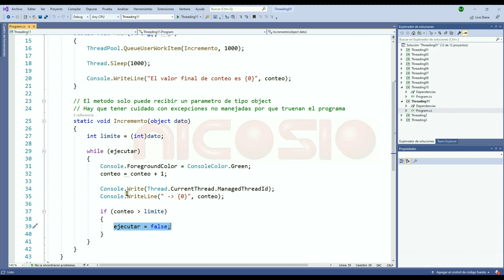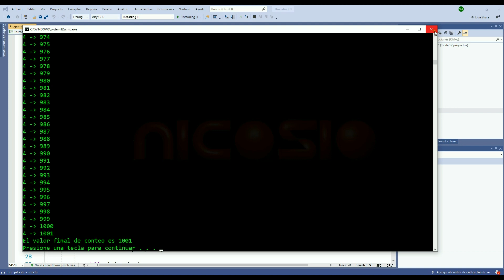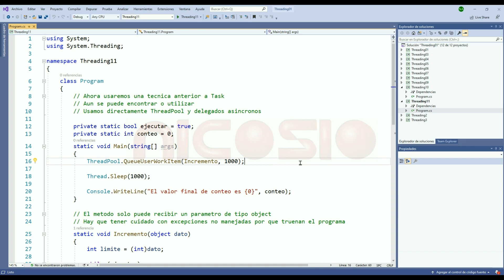ThreadPool - 13 - Programación Multihilos C#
Ahora veamos el uso básico de ThreadPool.